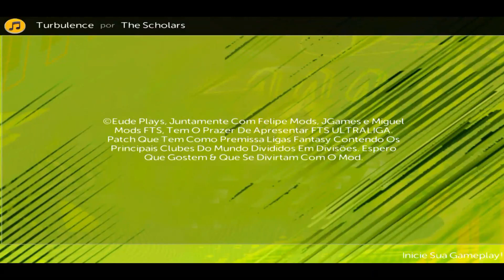LANÇAMENTO: FTS ULTRALIGA NOVOS GRÁFICOS NOVAS FACES E COM NOVOS MULTIPLACARES E MAIS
GOSTOU DO VÍDEO??? QUER AJUDAR O CANAL??? ENTÃO:

-FAVORITEM
-COMPARTILHEM